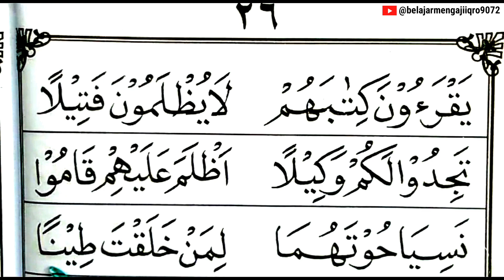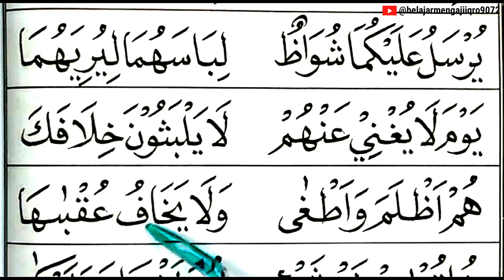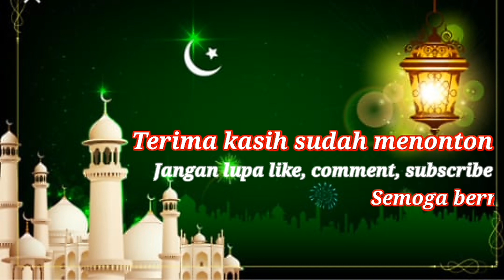BELAJAR MEMBACA IQRO 4 HAL 26 || CARA MUDAH MENGAJI IQRO || PELAN-PELAN COCOK BAGI PEMULA & LANSIA